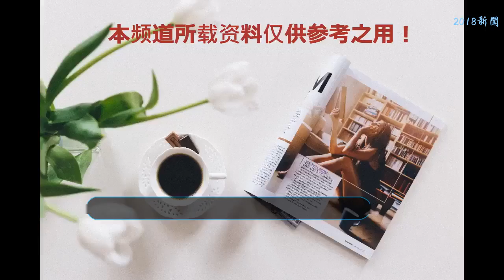“老實人”都暻秀爆料：邊伯賢總是“生氣”，EXO成員沒有純潔的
在等待EXO的回歸的日子，8月2日EXO-L JAPAN日本會刊正式發行應該是對起立們的一個很大的慰藉。這一次的EXO-L JAPAN日本會刊里面不光有成員們讓愛麗小斷頭的精美大頭貼，更有心直口快的都暻秀的大爆料，都暻秀的大爆料在EXO的回歸的日子里面簡直就是一場及時雨，寬慰愛麗們的心。那么心直口快的都暻秀嘟老師都爆了哪些料呢？跟著小編來看一下吧！
    對于采訪這種事情找到我們都暻秀嘟老師是絕對沒有錯的，在雜志的采訪內容里面記者問都暻秀：聽到“SUHO是leader真是太好了”的瞬間（你是什么感受）。都暻秀：“沒有（笑）。說沒有是開玩笑。SUHO一直很有禮貌很溫柔，給我們起了模范。”這個回答好像還是很中肯的對于進金俊勉隊長還沒有那么大的爆料。
    但是接下來的都暻秀全是爆料的成分了，記者問：“一直笑瞇瞇的伯賢，什么情況下會生氣呢？”老實人都暻秀：“實際上伯賢總是生氣（笑）。伯賢性格多樣，無法認同的事情一定要說清楚的性格，平時也會弄一些惡作劇動大家開心。”伯賢的40米長刀已經藏不住了，但是都暻秀描述的邊伯賢好像還真是那么回事，邊伯賢這位多動癥患者對于自己不認同的事情絕對是那種要理論到底的性格。
問題一個個升級，都暻秀的回答也一個個的升級。記者問：“粉絲覺得張藝興是天然擔當，實際上呢？”這個天然擔當小編也不知道是什么意思，看看我們都暻秀嘟老師是如何理解天然擔當的把！都暻秀：“不好說（笑）”，天然指的是純潔嗎？嗯. EXO成員沒有一個是純潔的！”
    遇到我們第一直男都暻秀嘟老師還真不會管你能不能說全都給你說出來。這回答簡直酷斃了，EXO的成員沒有一個是純潔的，這句話小編反正是相信都暻秀。小編這就給大家來盤一盤，還記2015年EXO的邊伯賢、樸燦烈、吳世勛、都暻秀拍攝《我的鄰居是EXO》，其中有一個女主角送年糕的情節，花絮中有邊伯賢和樸燦烈的“年糕”的梗。當時的都暻秀和吳世勛在兩位哥哥笑的哈哈哈的時候一臉懵，完全不知道哥哥們在說什么？經過時間的錘煉都暻秀和吳世勛可能也變的知道很多了吧。金鐘大曾經在EXO的一個團綜中的一個環節“你腦子想的什么”的環節中更是放飛自我，別的隊員都是什么未來、夢想、音樂，到我們金鐘大這里直接蹦出來一個“百分之一的19”，太老實的孩子了！還強調只有一點點只有百分之一。
    為什么主持人會問“粉絲覺得張藝興是天然擔當”這種問題呢？粉絲們覺得小綿羊張藝興是單純的存在，在韓國的時候因為語言上的問題在節目中的表現顯得張藝興非常單純，有的時候還會被隊友帶進坑里。但是只要看在國內的張藝興，沒有了語言上的障礙，羊蹄子絕對剎不住。
    當采訪遇到我們第一直男都暻秀嘟老師，就變得有趣的多了！
    文章原創，未經允許不得喜轉載
    圖片來源：網絡